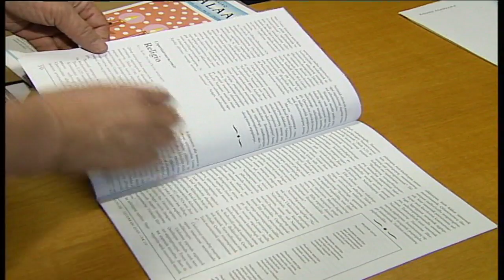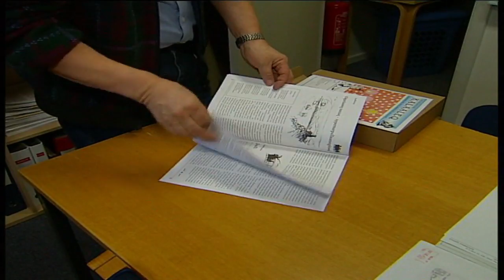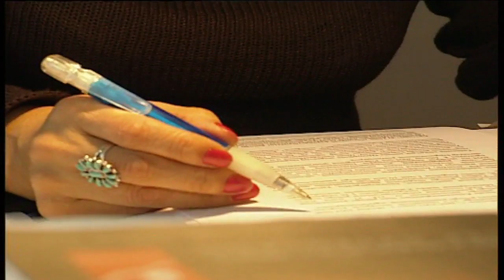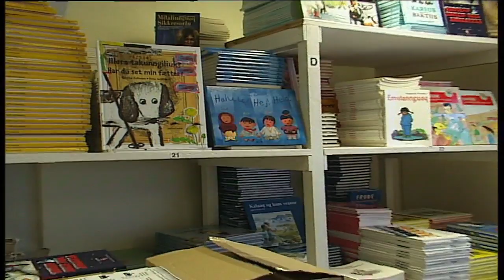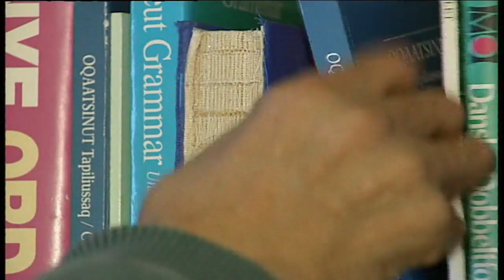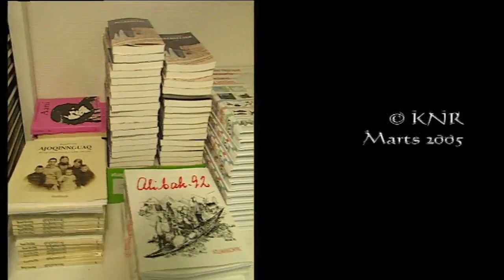Kulturi - Oqaatsivut, KNR 2005